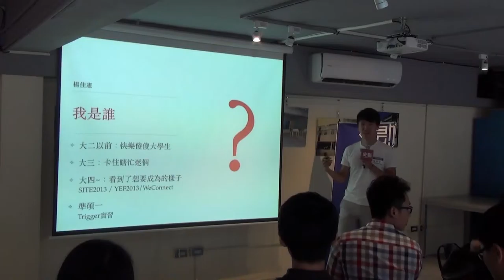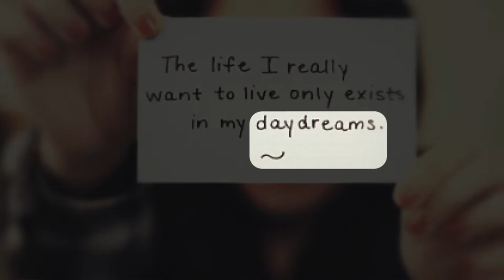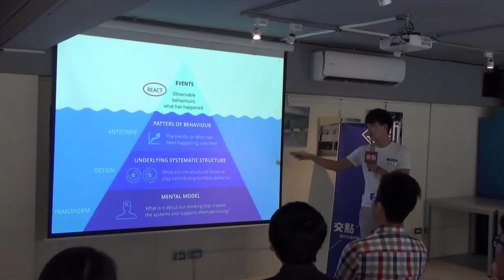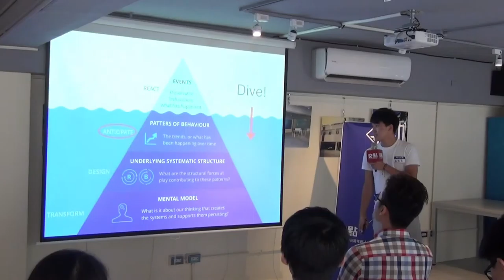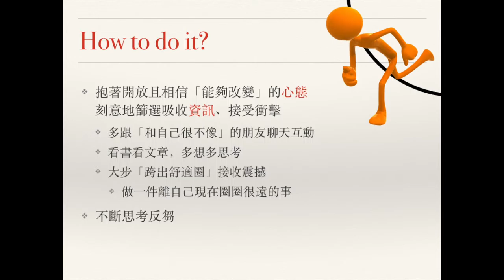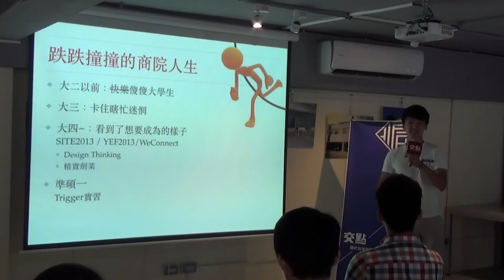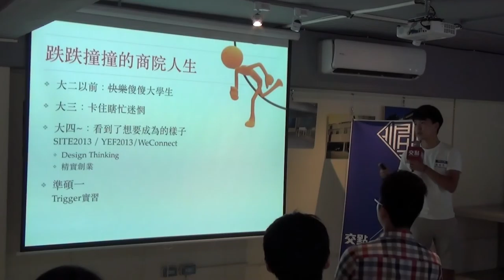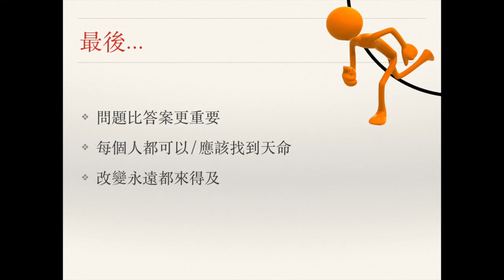創人物2015.8月 - 楊佳憲 - 如何啟動『改變』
楊佳憲 - 如何啟動『改變』

大五那年，和一群志同道合的夥伴創立了WeConnect，能讓年輕人有更多選擇與方向，並且有更多動力與資源往目標前進； 現在是Trigger的數位行銷實習生，目標是打造出下個世代的新聞社交閱讀器──人們透過分享資訊從事社交。